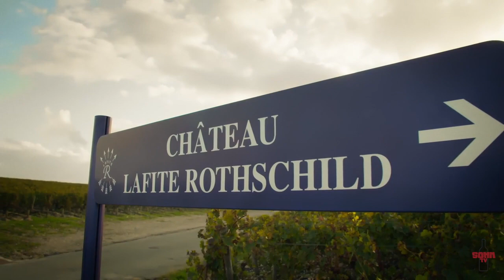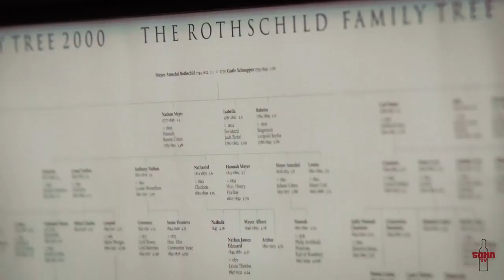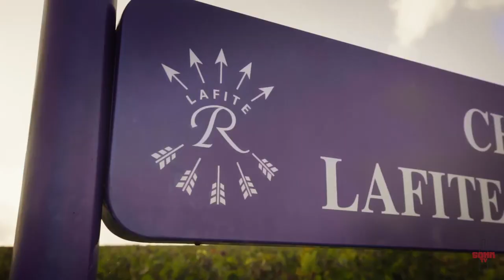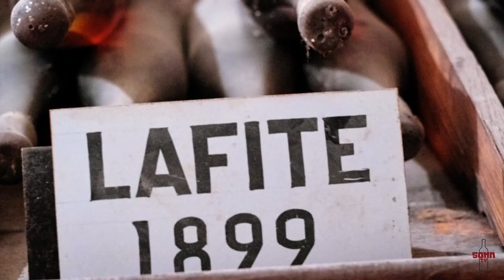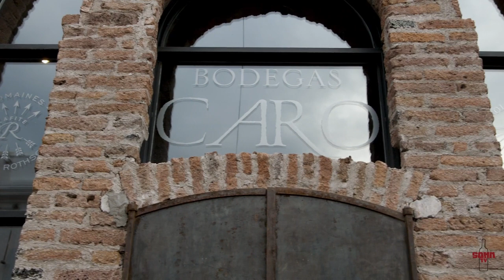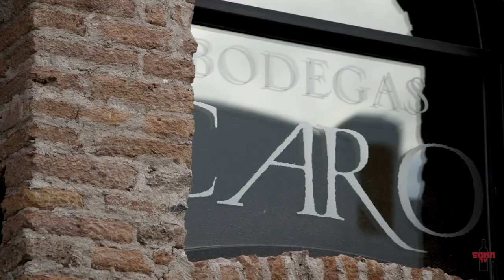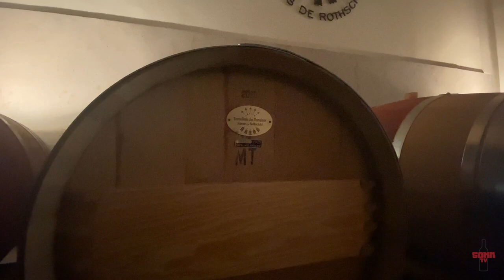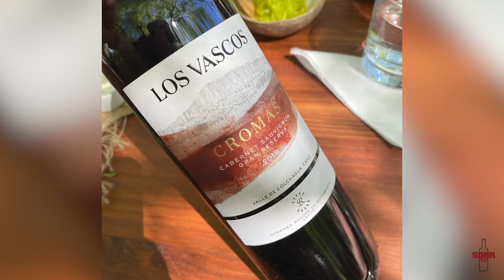Episode 146: The Rothschild's South American Wineries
Join the SOMM TV staff as we discuss wineries in Chile and Argentina that hold the coveted Rothschild name working with local grapes and French Oak to create something of two worlds.